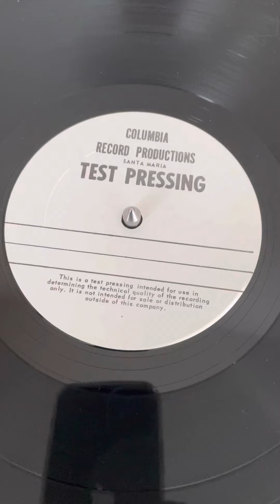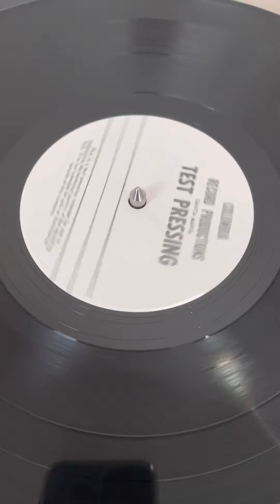Ed Townsend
Wonderful 70s soul